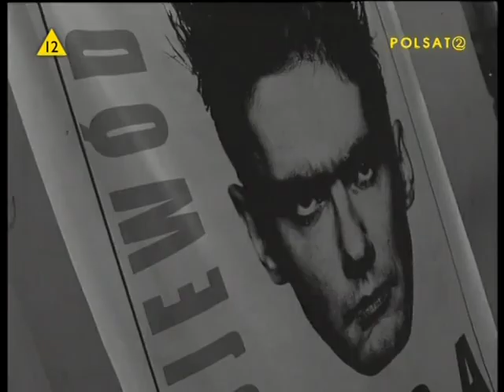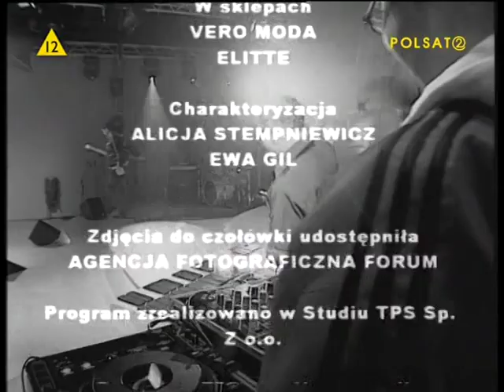Kuba Wojewódzki - Janusz Korwin Mikke Agnieszka Maciąg DJ Adamus HQ2003 03 09